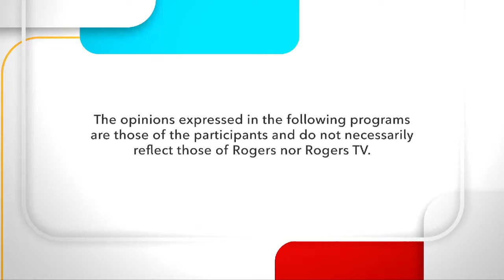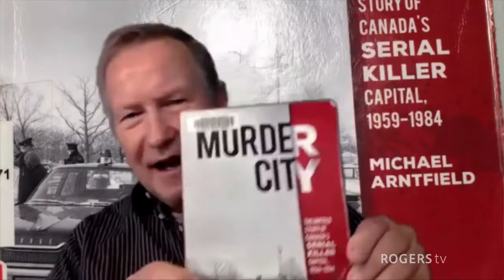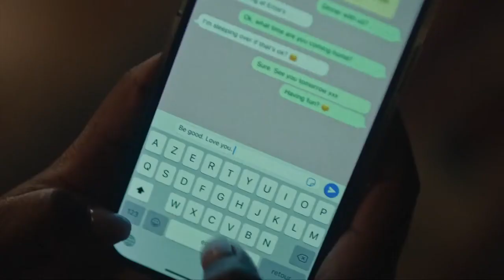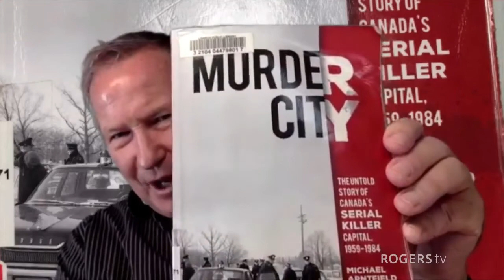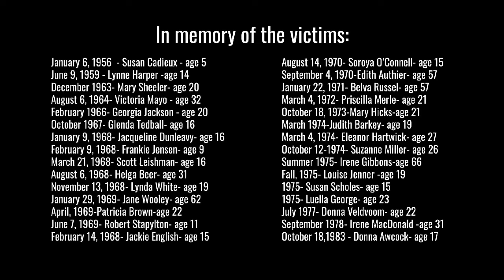Food Bites | Rogers tv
Suzanne Lanthier and the Grand Theatre have done more for food security than many realize, raising hundreds of thousands of dollars for Business Cares and the London Food Bank over the past few years. She talks about what that experience was like, her future endeavours, and also the special Grand presentation for this coming December.